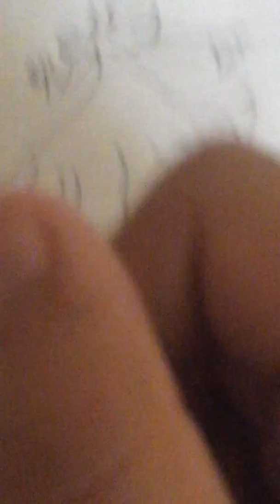How to draw sapphire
Fatima  arts